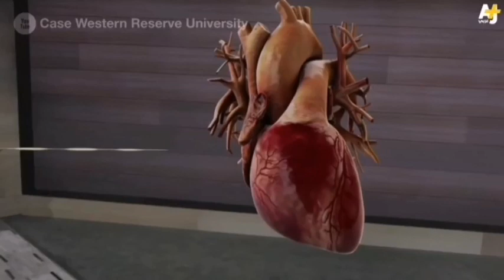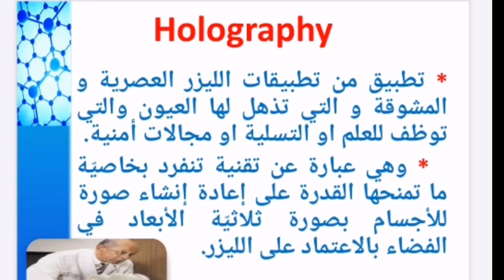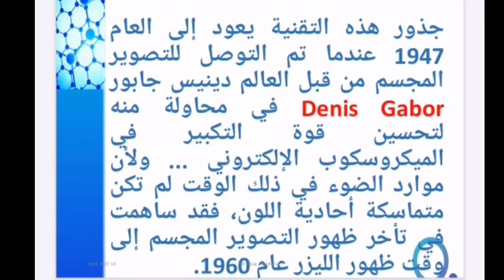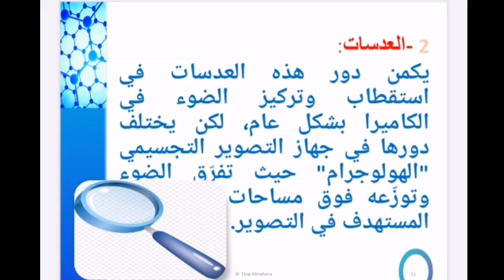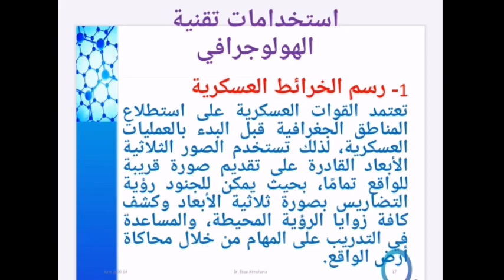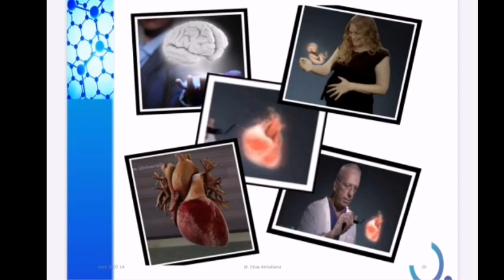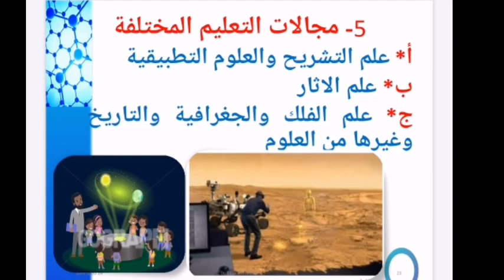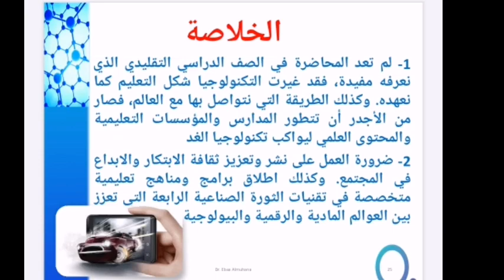تقنية التصوير التجسيمي الهولوغرافي holography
تقنية الهولوغرافي هي تقنية التصوير ثلاثي الأبعاد ولها استخدامات كثيرة ومن الممكن استخدامها في التدريس حيث استخدمت في بعض الجامعات العربية والعالمية.
تصوير ثلاثي الابعاد
التعليم الفعال
تطور الفن